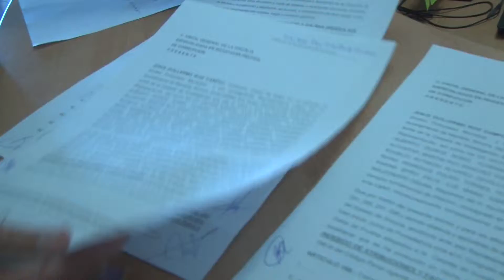2805 REGIDORES NAVOJOA